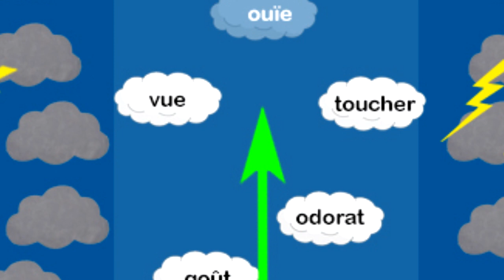💖 Comment maitriser ses pensées ? (Vidéo rapatriée)